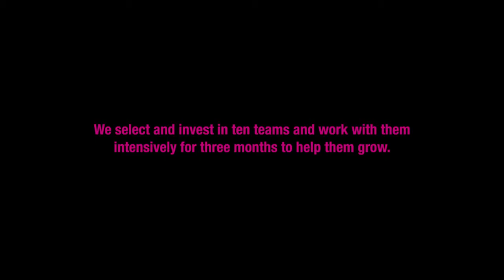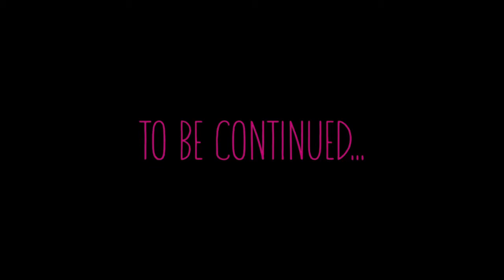Bethnal Green Ventures | Documentary: Episode 1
Bethnal Green Ventures is an accelerator programme for people who want to change the world using technology. We invest in and support great teams with new ideas to help build solutions to social and environmental problems through an intensive three-month programme. It’s a new way of supporting people to grow sustainable social innovations that have the potential to change the lives of millions of people.

We hope this film gives a glimpse into the everyday experience of BGV and the challenges and excitement involved in starting up a social venture.